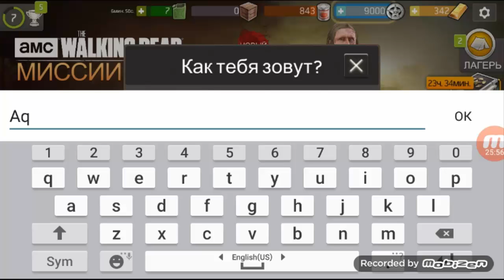The Walking Dead. No Man`s Land. [Яркие моменты #1] Прохождение. Walkthrough.